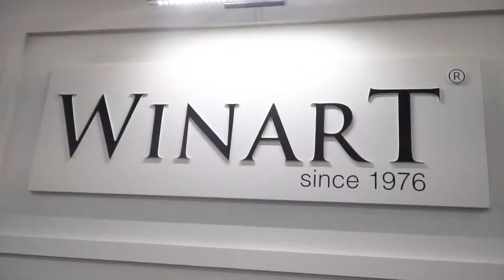26. İSTANBUL HOMETEX EV TEKSTİLİ ve AKSESUARLARI FUARI / WINART METAL RUSTİK / SERDAR ARSLAN